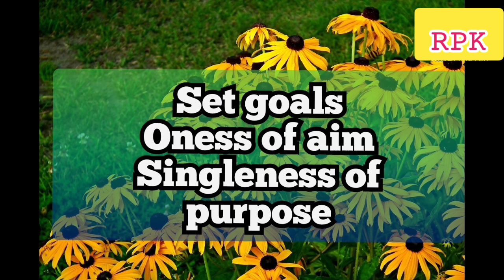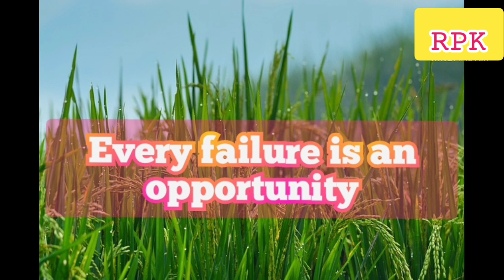Quest for a Theory of Everything-XI English Audio Visual Explanation Animations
Plus One-English
Quest for a Theory of Everything
Kitty Gail Ferguson
Audio visual Explanation
Animations
A real motivation.